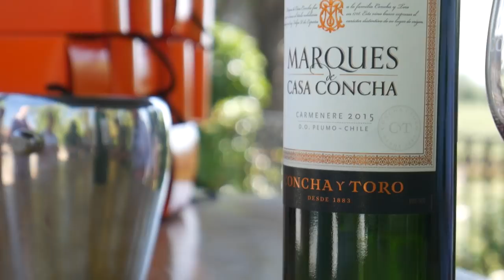Top 10 BEST Things To Do In And Around SANTIAGO - Chile Travel Guide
I spent 8 days exploring in and around Santiago, Chile and had such a blast. These are my top 10 things I think you should do when you travel to Chile's capital. This list could have been much longer as there is so much to do, but this is a great way to base your vacation off of. It's truly such an amazing place to see and if you plan on going, this is a good list of where to start.

What I used for drone shots

Music

GYVUS - Lemon Tea